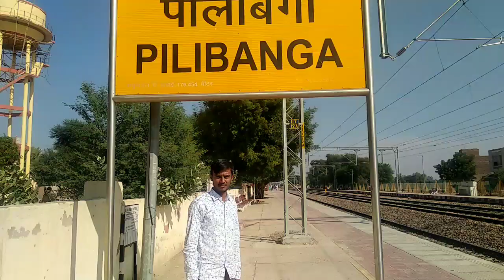Hanumangarh,Raj (कालीबंगा सभयता,हनुमानगढ़),vlog with full detail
Kalibanga Indus civilization part 1